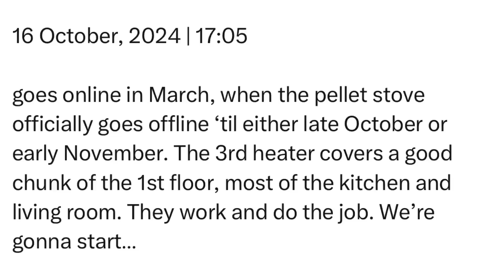Wednesday | 16 October, 2024 | 17:05